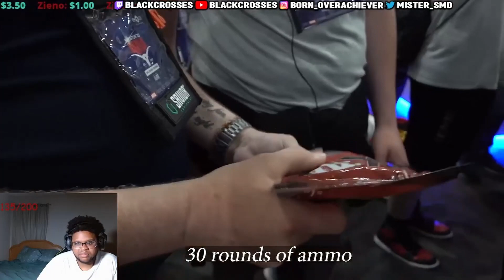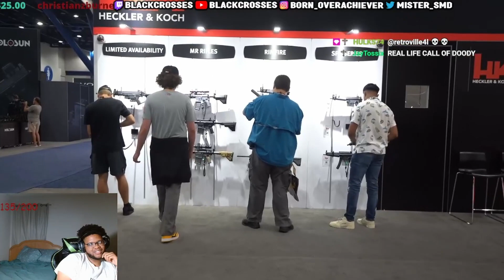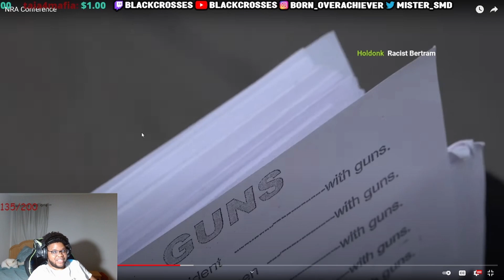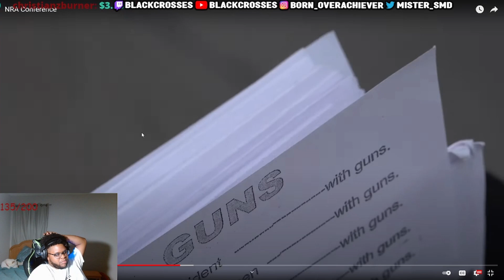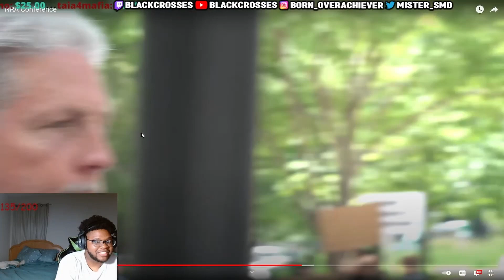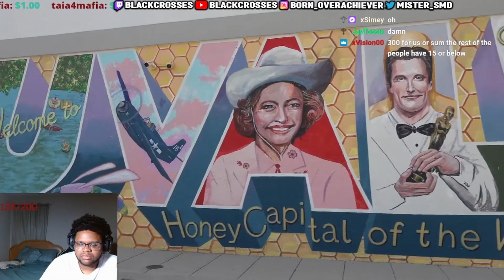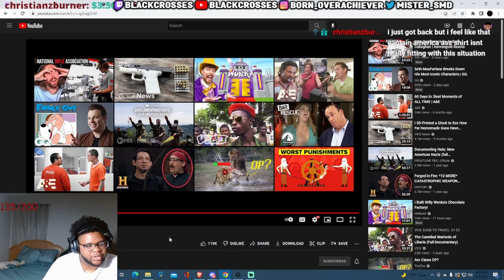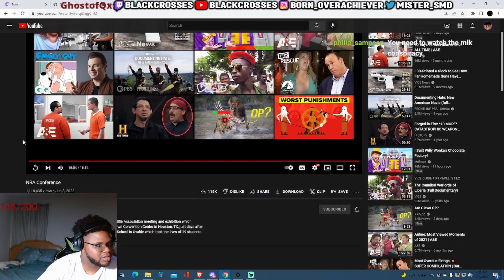THIS IS GETTING RIDICULOUS..│NRA Conference